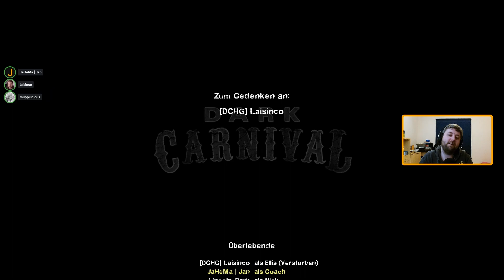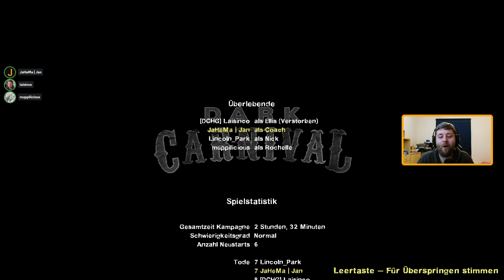Left 4 Dead 2 Staffel 2 #09 – Ein etwas anderes Konzert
Nun… der Rettungspunkt liegt vor einer Bühne. Auf sich aufmerksam machen ist ja nicht die Schwierigkeit sondern die Zombies, die von überall her kommen.

Musik im Endscreen:
Jahzzar - The last ones